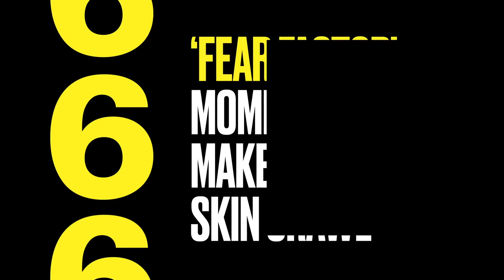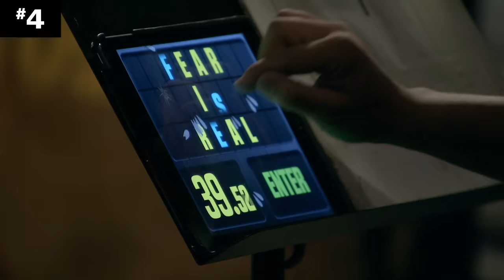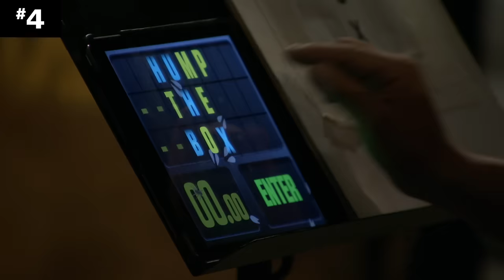6 ‘Fear Factor’ Moments That’ll Make Your Skin Crawl 🐛 | MTV Ranked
Squeamish? Don’t watch this! A look back at some of the creepiest, crawliest challenges in ‘Fear Factor’ history.